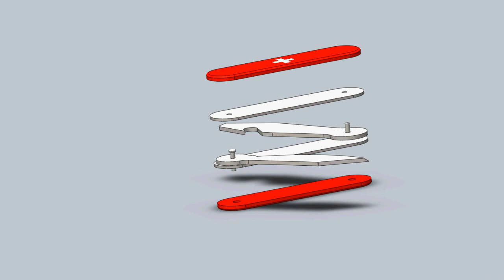Pocket Knife Assembly Animation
CADD CAM Principles and Practice (MENG 2010) - Design Project